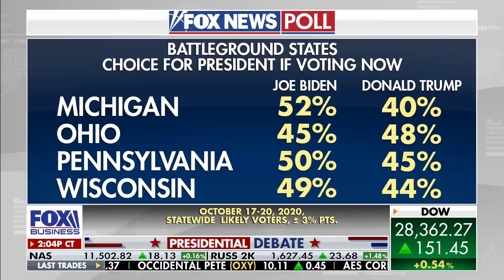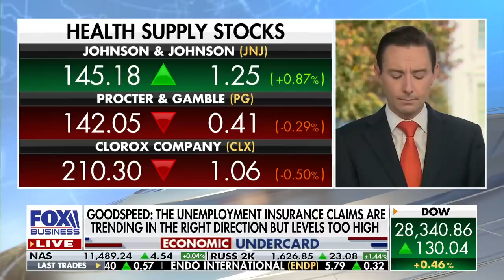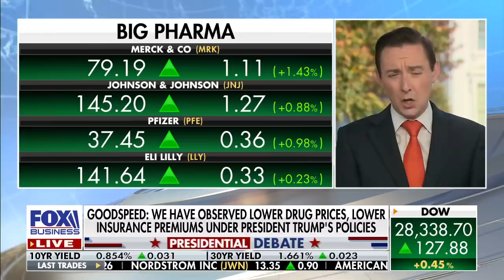Lower drug prices, insurance premiums under Trump: White House economist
Council of Economic Advisers acting chairman Tyler Goodspeed on President Trump's economy and health care plan.